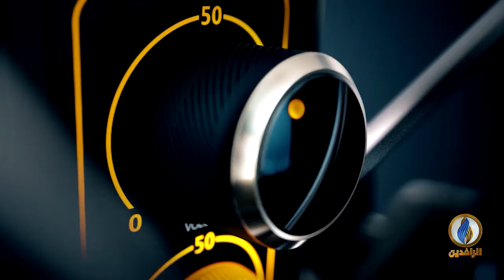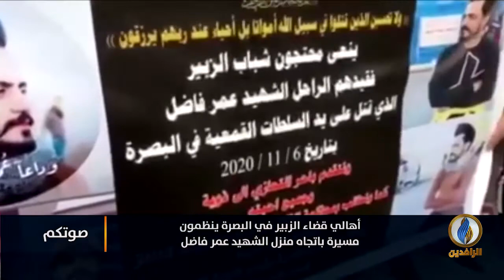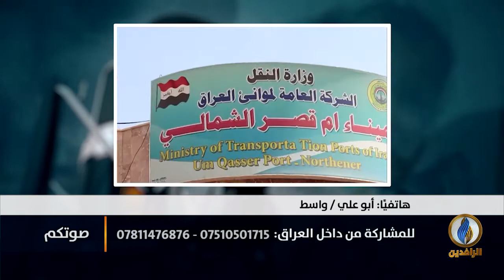تؤكد صدق قضيتها باستمرار توافد المتظاهرين رغم الانتهاكات الحكومية